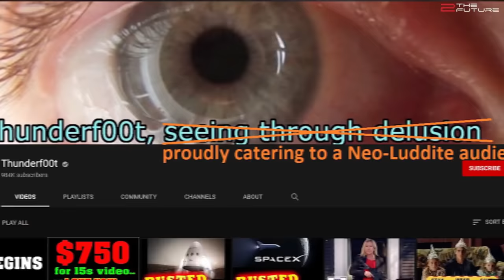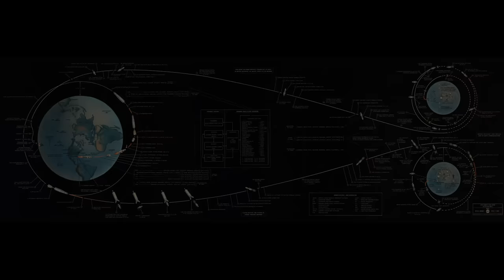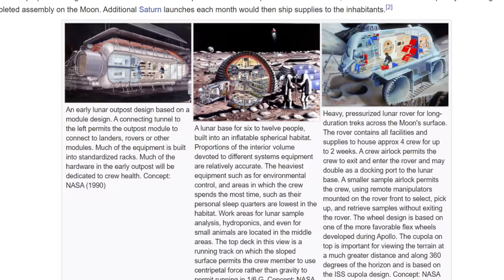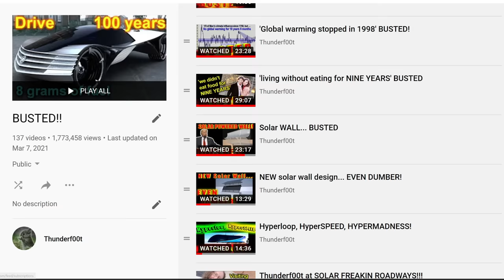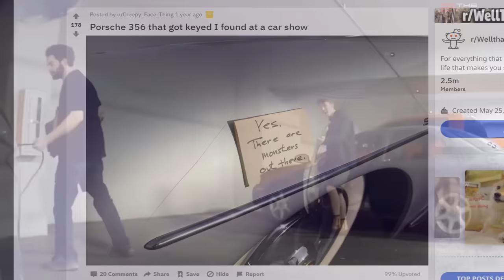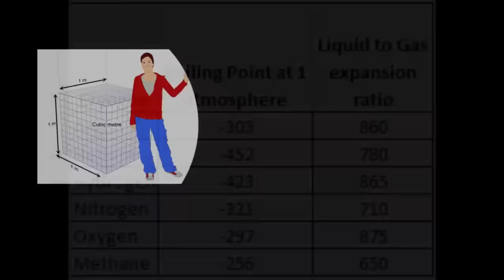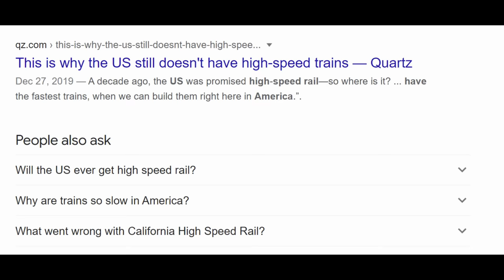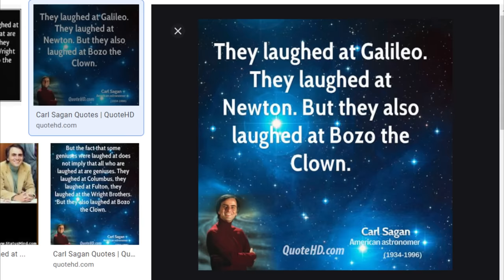Elon Musks Dumbest Fans: BUSTED